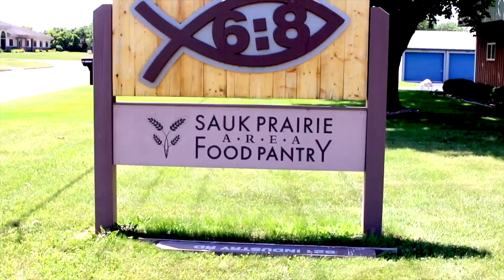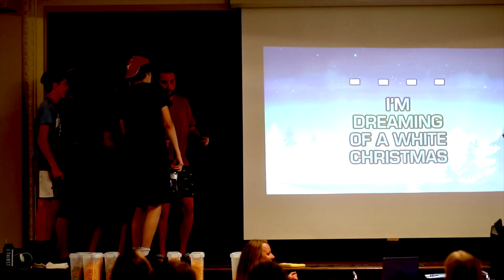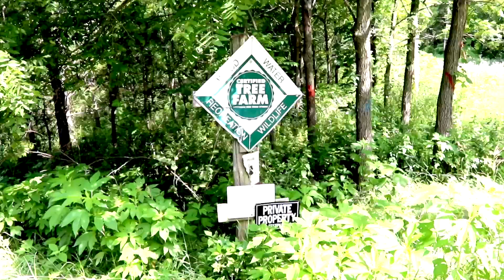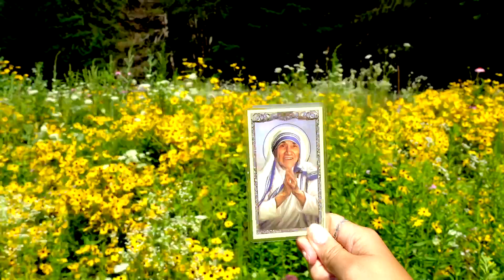Love Begins Here 2022 - HS4 at St. Luke, Plain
LBH2022 finished up our summer with a stop at St. Luke in PLain. We spent a few beautiful days together serving our neighbors in need, praying together, and having a blast in community. During the week, our missionaries gave 2,340 hours of service, bringing the total LBH hours ever served in the Diocese of Madison to 143,994.

Love Begins Here provides middle and high school youth with an opportunity to encounter Jesus Christ in a life changing way through weeklong, local mission trips where they live in Catholic community and continue his work on earth.